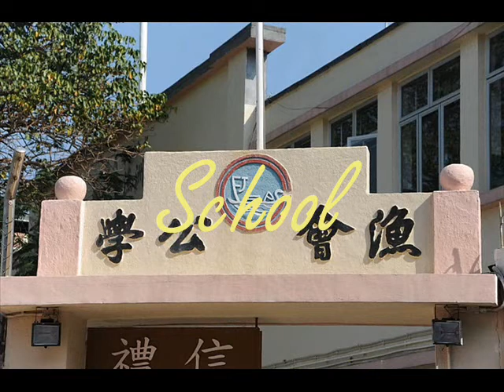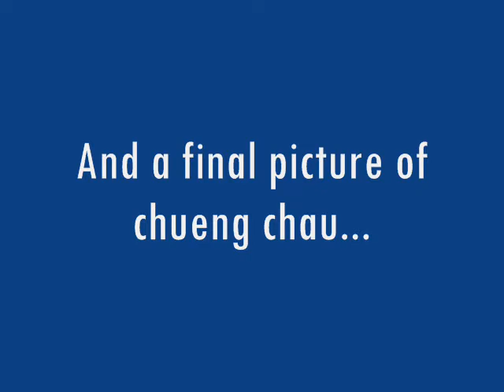Cheung Chau Fieldtrip